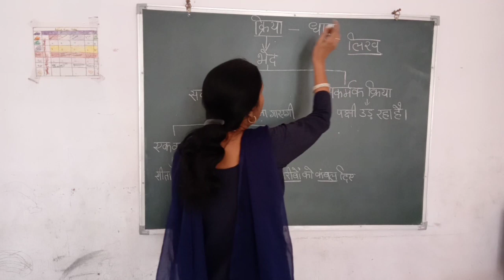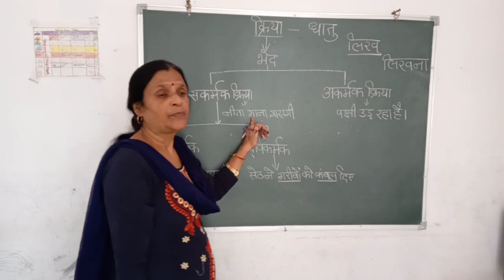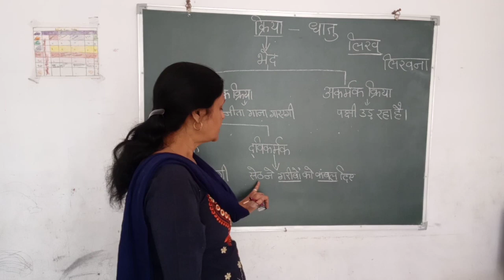class 6th _ hindi language_ क्रिया